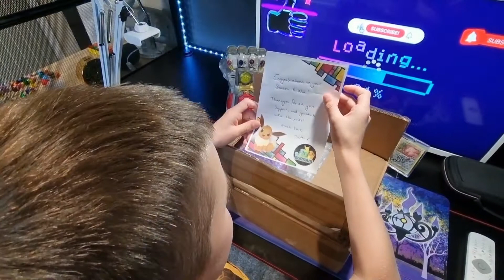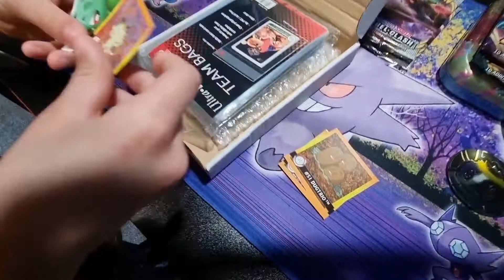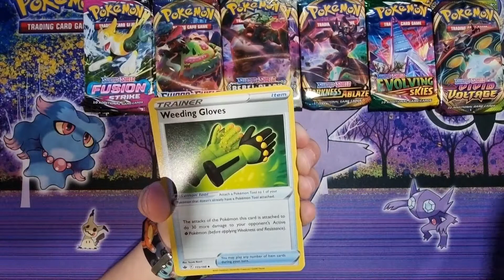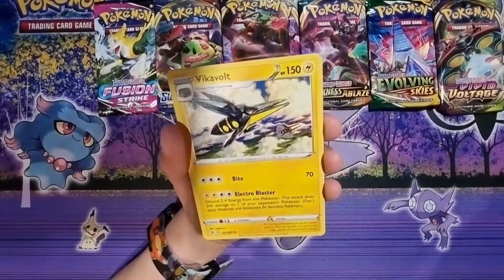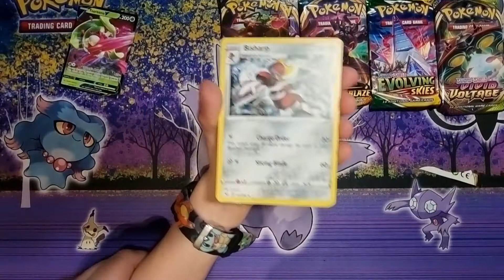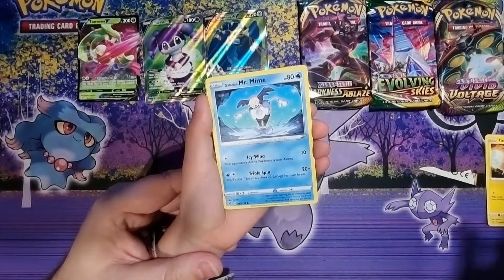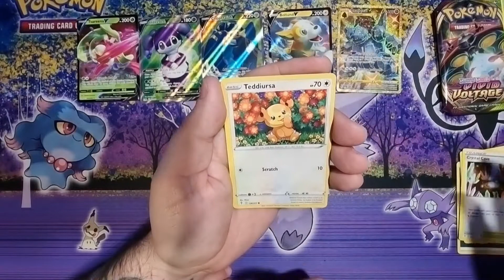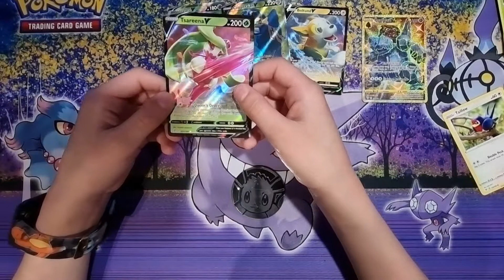$100 Pokemon Mystery Box opening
Hi everyone, this is my biggest opening and my biggest pulls so far on my channel. you may even see some gold!!